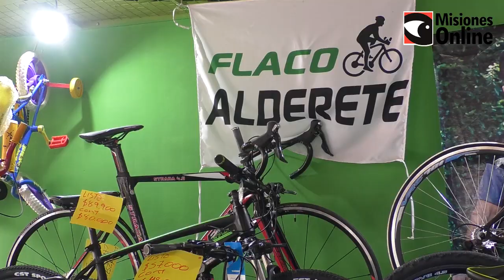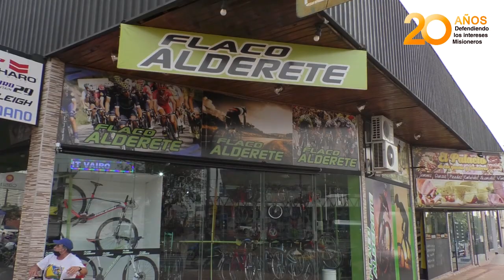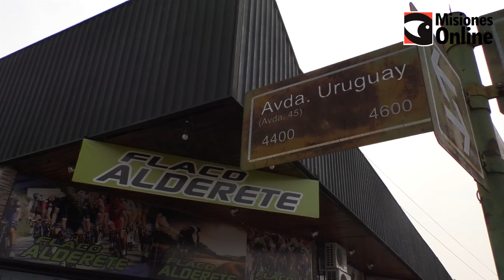En los últimos meses el precio de las bicicletas se incrementó un 50% en Posadas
Meses atrás, a poco de haberse decretado la pandemia de coronavirus en todo el país, se suscitó un "boom" por la venta de bicicletas. Hasta el día de la fecha, según indicaron los comerciantes, se registró un incremento de precios de hasta un 50% y los rodados más demandados son los de alta gama. No obstante, manifestaron que continúan con problemas de abastecimiento.